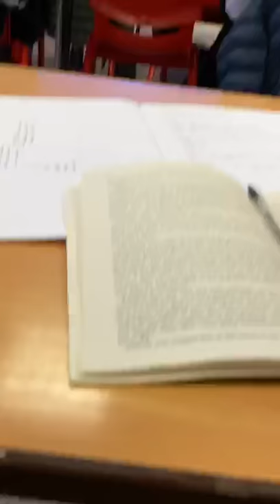High School wanna be Conor Mcgregor 😂